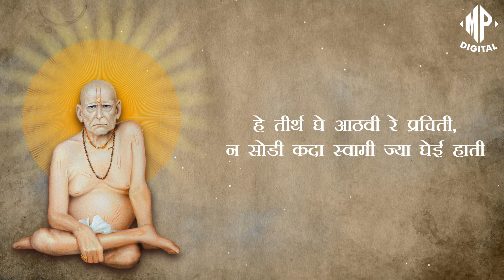NISHANKH HOI RE MANA - TARAKMANTRA BY VAJRANG APHALE || TRADITIONAL - DEVOTIONAL SONGS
Singer :- Vajrang Aphale
Music Director :- @DJ Glory
Executive Producer :- Pranav Bhure
Video Editor :- Jinal Chauhan @Motion Ka Ocean
Label :- M P Digital